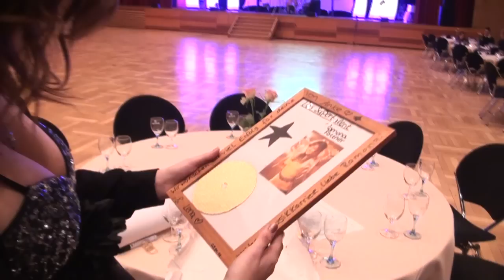Ramona Fottner "Pour Que Tu M`aimes Encore" - LIVE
Live-Auftritt im Rahmen der Spendengala des Vereins "Kinder sind Zukunft e.V." in Heilbronn (D) am 8. Jänner 2011
Kamera: Reinhard Arnberger, Daniel Bohac
Schnitt: Reinhard Arnberger